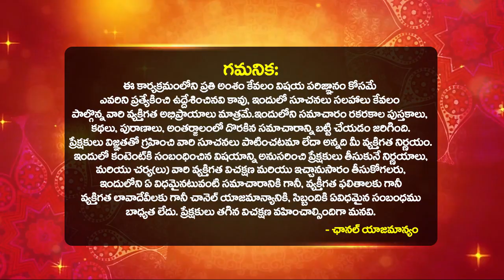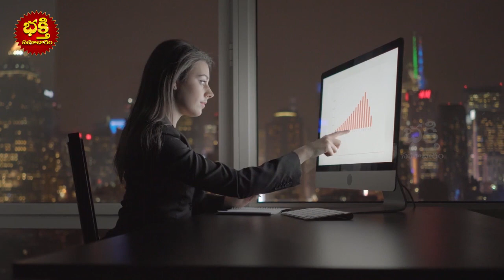నవంబర్ నెలలో మీనరాశి వారికీ ఇలా జరగక తప్పదు MEENA Rasi 2023 astrology meenrashi Bhakthi Samacharam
నవంబర్ నెలలో మీనరాశి వారికీ ఇలా జరగక తప్పదు MEENA Rasi 2023 astrology meenrashi | Meena Rasi NOVEMBER 2023 Telugu rasiphalalu | Meena Rashi NOVEMBER Month 2023 | Pisces Monthly Horoscope 2023 | MEEN RASHI NOVEMBER 2023 TELUGU | Telugu Rasi Phalalu | Pisces November 2023 | November Rashifal 2023 | November Horoscope 2023 | Meena Rasi Phalalu November 2023 | Meen Rashifal 2023 | Bhakthi Samacharam